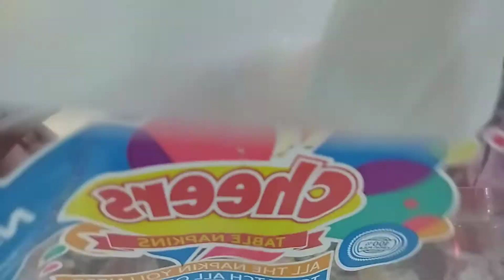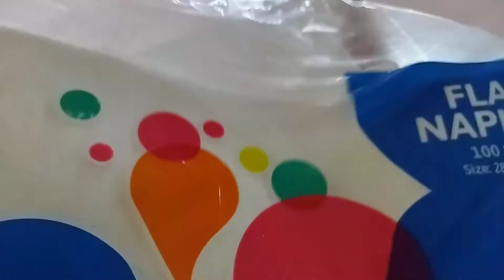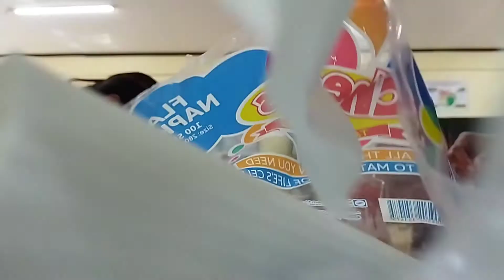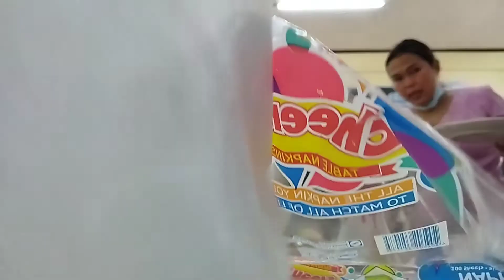COT HOW TO MAKE YOUR OWN DESSERTS|SALOME HERNANI